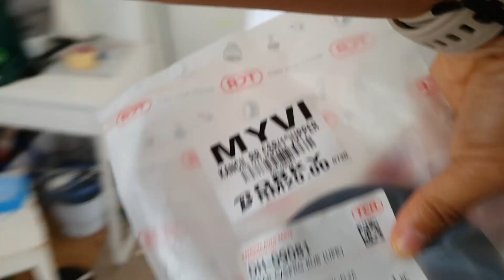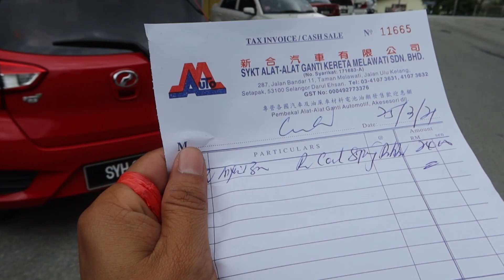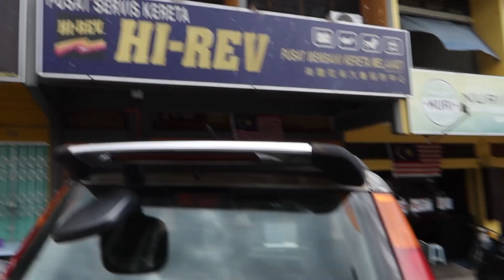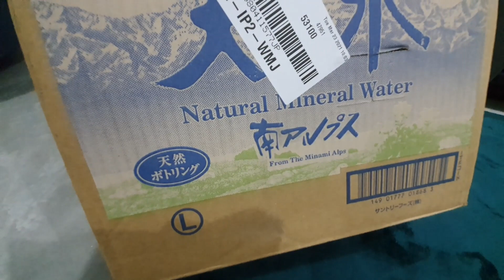HKS SQV UNTUK KANCILZILLA TAPI PATAH!!! Eps 58 Kancilzilla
Korang ingat build kancilzilla ni dah habis ke??? tak habis lagi weh! samapi pula barang barang dari jepun! jom tengok apa racun racun import jepun tu!

I've got awesome mountain biking adventure, Behind the scene when i am shooting for TV.

NAK HANTAR BARANG UNTUK AKU QUICK REVIEW :
Taman Melawati,
53100, Kuala Lumpur.